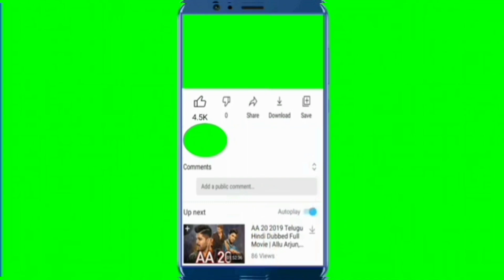गोलामारा भैरवथान में स्थित सप्तफणा पार्श्वनाथ की मनोहारी प्रतिमा का दर्शन